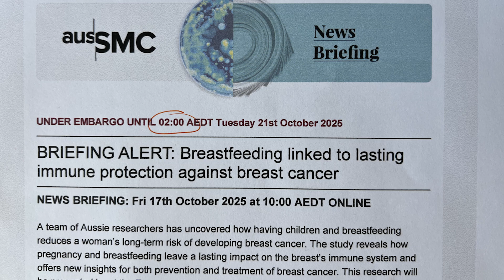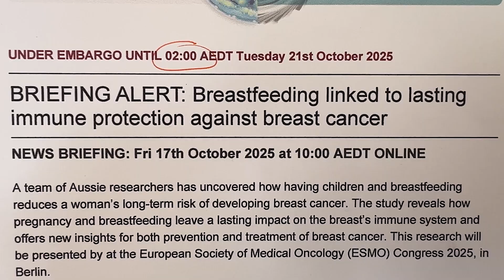My Take: New Study Provides Evidence Breastfeeding Builds Long-Term Breast Cancer Immunity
Hello incredible parents and advocates! As a journalist deeply passionate about breastfeeding education and research, I'm thrilled to bring you the details of some truly significant findings from the world of science. A groundbreaking study from a dedicated team of Australian researchers at the prestigious Peter MacCallum Cancer Centre is about to be presented at the European Society of Medical Oncology (ESMO) 2025 Congress in Berlin.

This research does not just affirm the many benefits of breastfeeding; it explores the biological mechanics. The Australian team provides new evidence suggesting that reproductive events, including having children and breastfeeding, leave a lasting immunological change in the breast. The study indicates this process creates a permanent "immune memory." Specifically, the findings suggest that special immune cells, known as Tissue-Resident Memory T cells, remain in the breast, acting as a heightened surveillance system to protect against the future development of cancer, particularly aggressive subtypes like Triple-Negative Breast Cancer.

This is a profound and exciting finding that supports the understanding of breastfeeding's power, adding to the growing body of evidence that highlights its unparalleled advantages for the mother's long-term health.